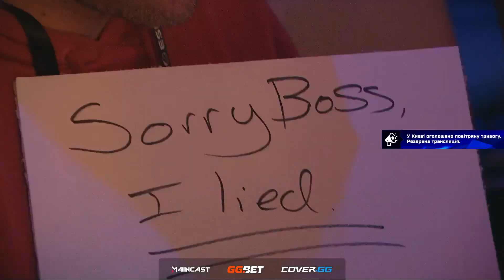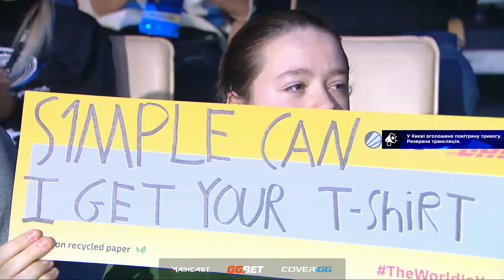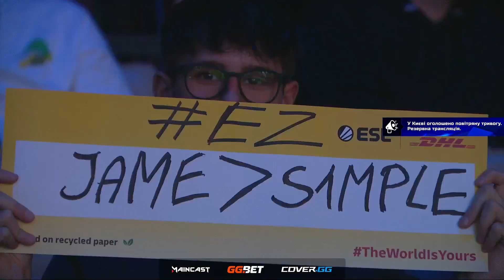NaVi vs Outsiders | Map 1 Overpass | IEM Katowice 2023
NaVi vs Outsiders | IEM Katowice 2023

Chapters:
00:00:00 Round 1
00:02:34 Round 2 | npl clutch win vs 3
00:05:03 Round 3 | Team Highlight
00:07:41 Round 4 | Team Highlight
00:09:50 Round 5 | Team Highlight
00:13:08 Round 6
00:15:45 Round 7
00:17:36 Round 8
00:19:42 Round 9
00:21:29 Round 10 | Team Highlight
00:24:03 Round 11
00:26:01 Round 12
00:29:02 Round 13
00:31:53 Round 14
00:34:41 Round 15 | KaiR0N- multikill 3
00:40:39 Round 16 | KaiR0N- multikill 3
00:41:44 Round 17
00:44:12 Round 18
00:46:15 Round 19 | FL1T clutch win vs 2
00:48:51 Round 20
00:50:45 Round 21
00:53:38 Round 22
00:56:35 Round 23
00:59:12 Round 24
01:00:30 Round 25
01:03:39 Round 26
01:07:20 Round 27
01:10:24 Round 28
01:13:17 Round 29